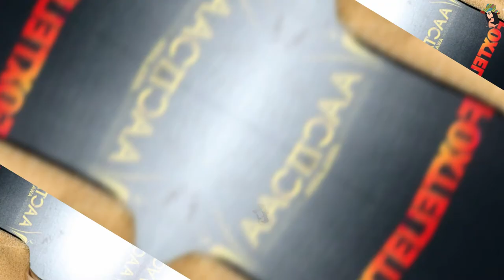Natasha Bassett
Natasha Bassett is an Australian actress, screenwriter, and director. She played Britney Spears in the Lifetime biopic Britney Ever After, which premiered on 18 February 2017. Her 2014 short film titled Kite, which she wrote and directed, was accepted into the Rhode Island International Film Festival.